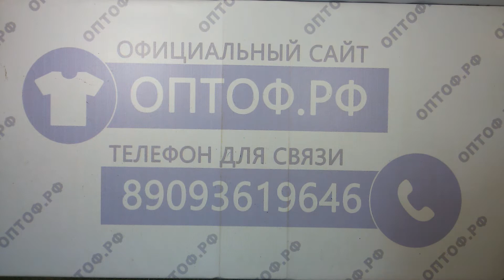Children new winter mix- детский зимний микс сток 8пак 11кг 23€/кг 70шт